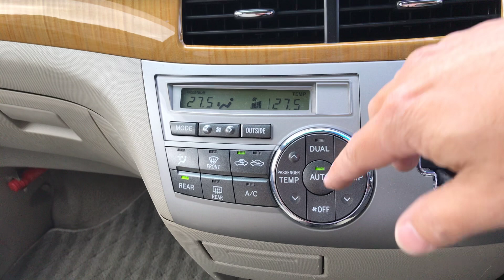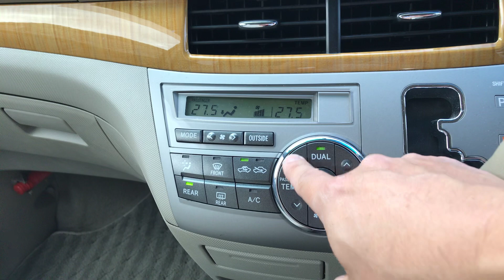エスティマ 走行動画